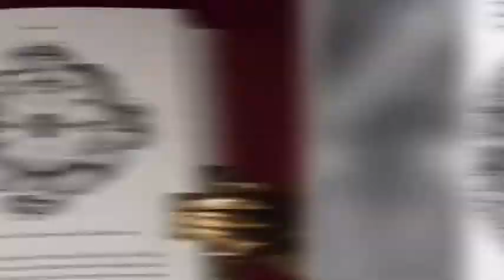Kritikan Sastera Islam bagi filem Valak | النقد الإسلامي لفليم فالاق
Speaker: Ikmal Hakimi Bin Mahasan
Valak (also known as: Demon Nun) is the primary antagonist of the 2016 supernatural horror film.